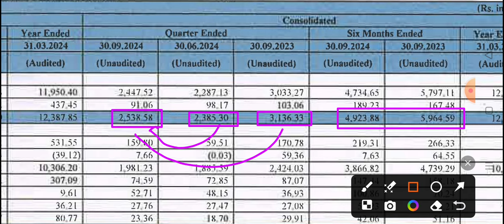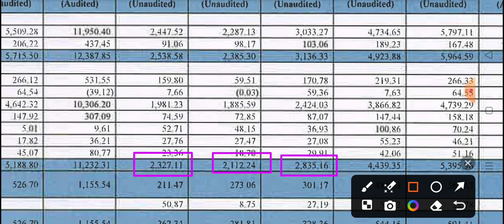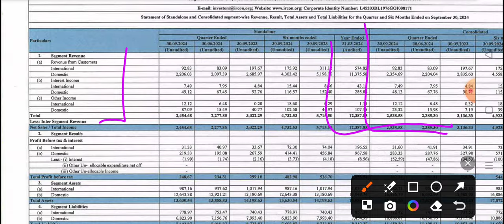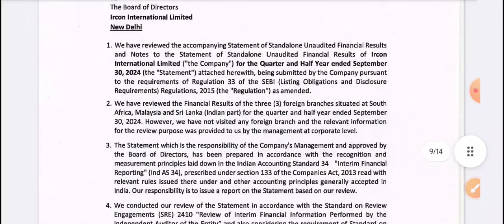IRCON share latest news 🔥IRCON Q2 Results 2025 | ircon international share news, IRCON Q2 Results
IRCON share latest news | ircon international share news, ircon share latest news today, IRCON